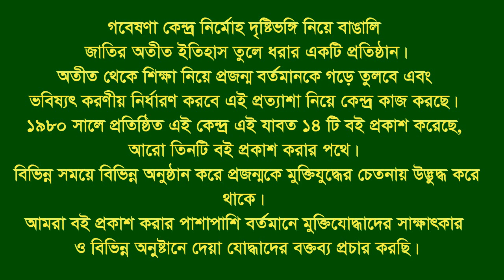Interview of Shafiur Rahman. Boalkhali.CTG. F Fighter. F F.